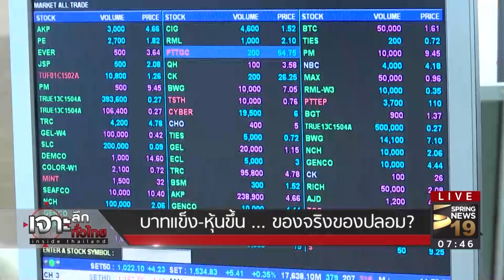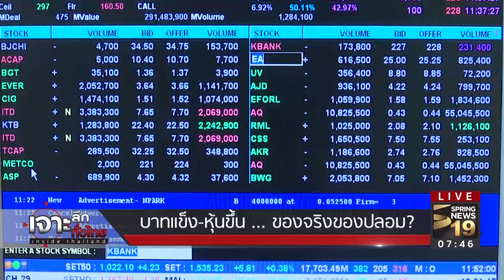บาทแข็ง-หุ้นขึ้น บวก 24.82 จุด หนุนดัชนีปิดสูงสุด รับปีใหม่ | 4 ม.ค.61 | เจาะลึกทั่วไทย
รายการ เจาะลึกทั่วไทย Inside Thailand วันพฤหัสบดี ที่ 4 เดือนมกราคม พ.ศ. 2561 เวลา 07.30 น. ดำเนินรายการโดย “ ดนัย เอกมหาสวัสดิ์” และ “อมรรัตน์ มหิทธิรุกข์” เจาะลึกประเด็นร้อน.. วันนี้  *บาทแข็ง-หุ้นขึ้น ... ของจริงของปลอม?, ไทยพาณิชย์กระเตงลูกหนี้ "เพซ" ...* รายละเอียดจะเป็นอย่างไรติดตามได้จากรายการ